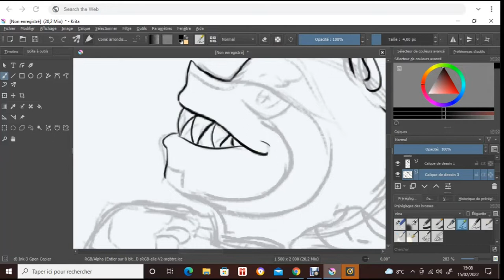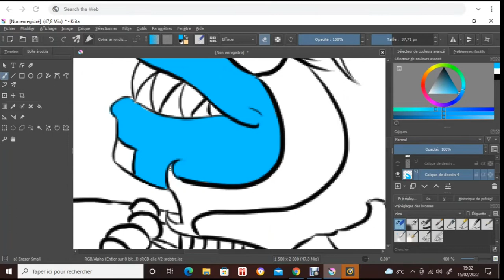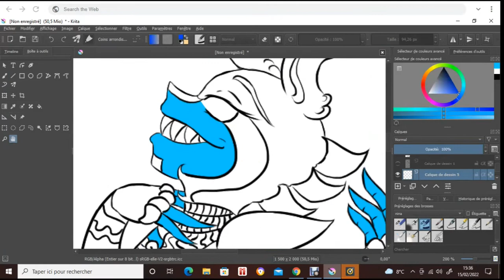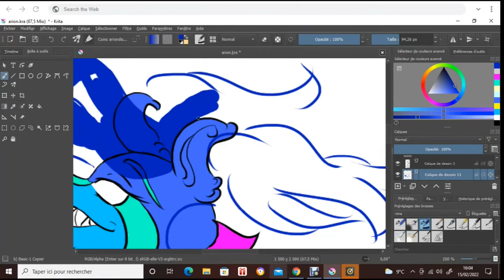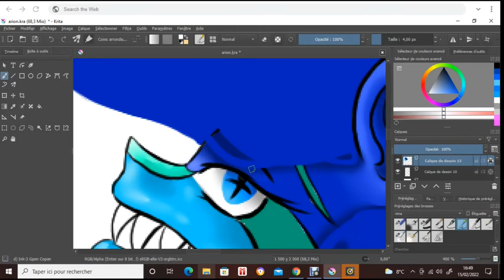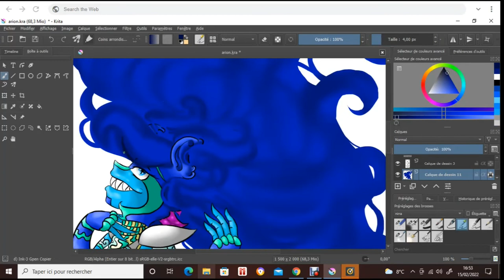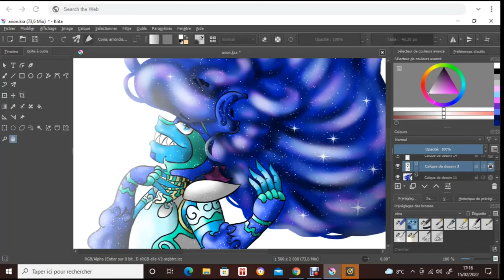"Arion version Evo-Technique" Fanart Inazuma Eleven (Speedpaint)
Un mélange de IE et de pokemon, notamment avec la méga-évolution. J'ai changé le nom en Evo-technique pour plus correspondre à l'univers IE et également, pour montrer que c'est une évolution des super-techniques.

Born a Rockstar : bibliothèque audio (fonctionnalité youtube)

Œuvres utilisés: Inazuma Eleven
Propriétaires d'origine: Katsuhito Akiyama (réalisateur de IE)
Propriétaires entreprise: Level5 (jeux vidéos) et Shueisha (Weekly Shonen Jump)
Logiciel dessin: Krita.
Logiciel montage: Shortcut.